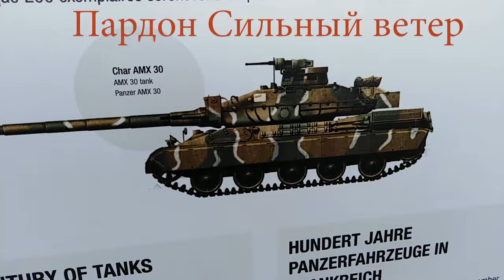Для фанатов world of tanks Char AMX 30